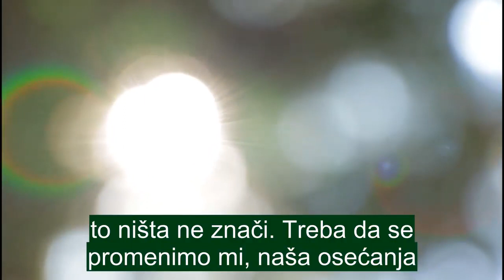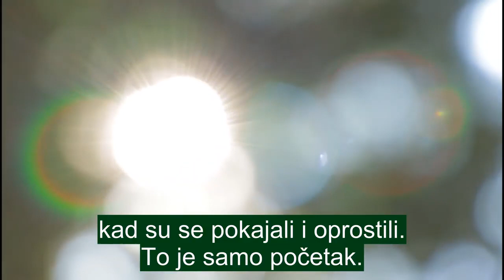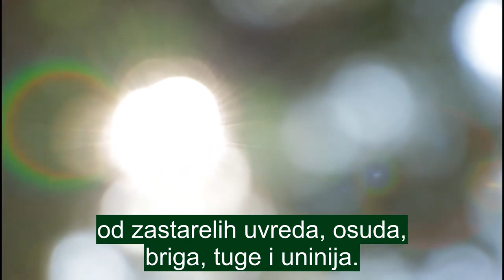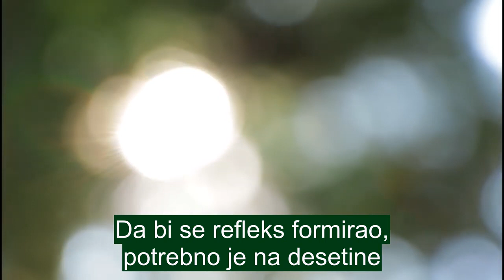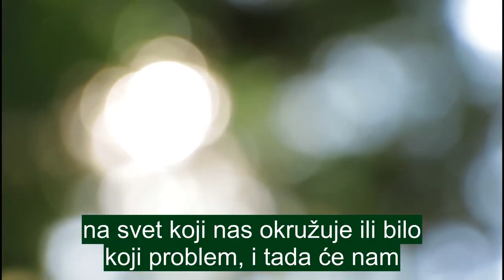Zašto su potrebne online prakse?